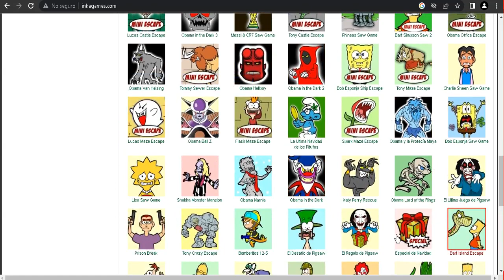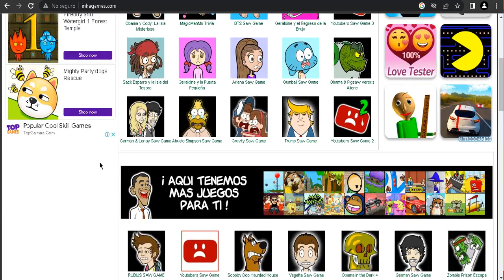inkagames.com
flashs games of saw puzzles and more...!